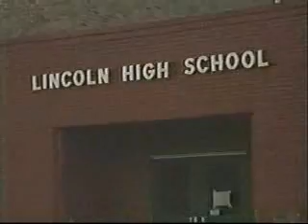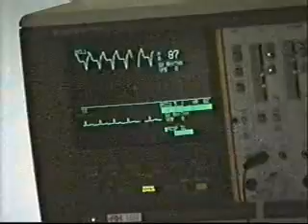Rescue 911 - "Hugo II" (Part 1)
Rescue 911's second segment on Hurricane Hugo focuses on victims at a flooded high school and doctors on call at the hospital during the storm.  This segment was taken from Episode 127 which aired on April 25, 1990 on CBS.